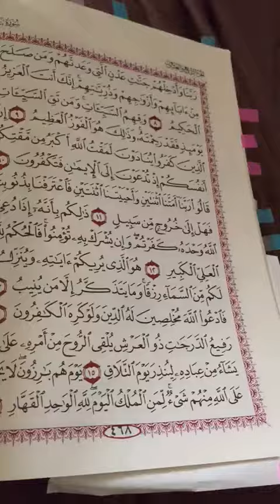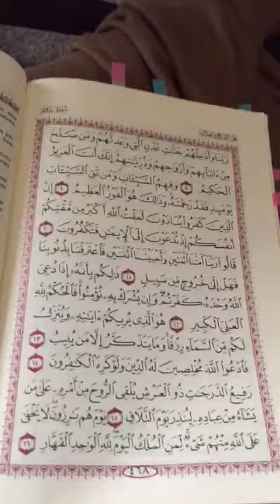Importance of tajweed and knowing the letters